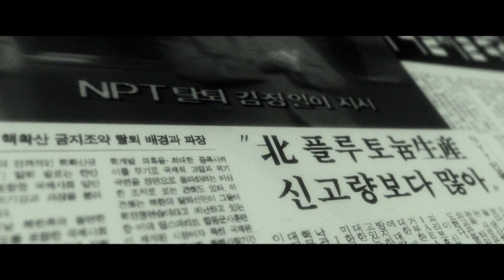【映画 予告編】 工作 黒金星（ブラック・ビーナス）と呼ばれた男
2019年7月19日よりシネマート新宿ほか全国ロードショー